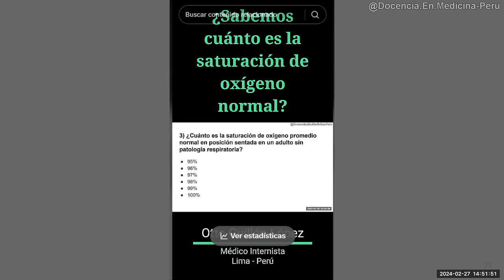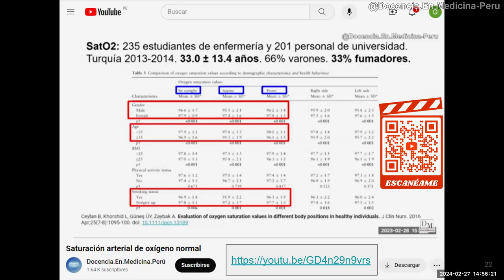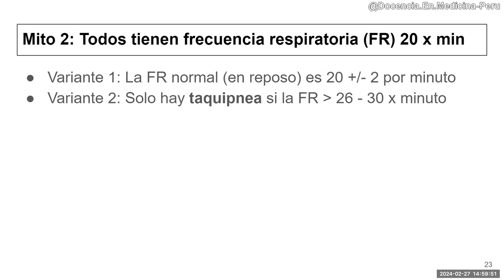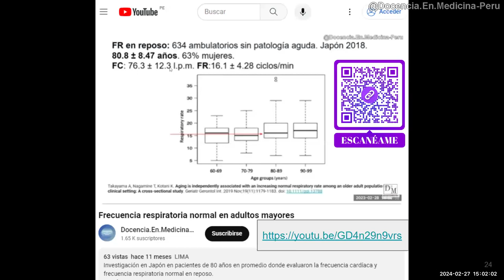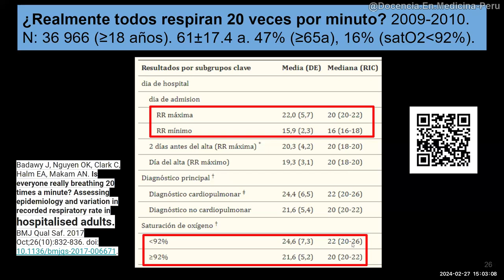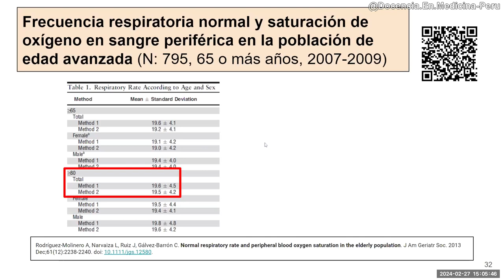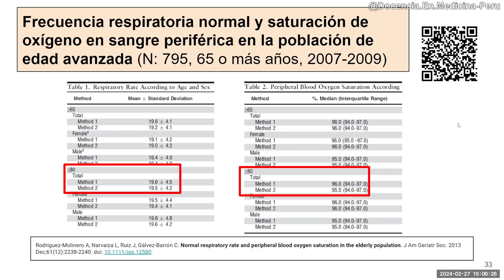La SatO2 y frecuencia respiratorias normales son ...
Al nivel del mar, ¿cuánto debemos tener normalmente de Saturación de oxígeno y de frecuencia respiratoria?. Luego de ver el vídeo, usted sacará sus propias conclusiones.
Si desean alguna bibliografía utilizada, me la piden en los comentarios.

0:00 Saturación de oxígeno normal en adultos menores de 65 años
04:21 Mito: ¿Todos las personas tienen frecuencia respiratoria en 20?
07:02 Frecuencia respiratoria normal en adultos mayores
07:53 ¿Todo paciente hospitalizado tiene frecuencia respiratoria en 20?
09:27 Frecuencia respiratoria: curva normal y cambios con edad e IMC
10:38 Saturación de oxígeno normal en adultos mayores de 65 años